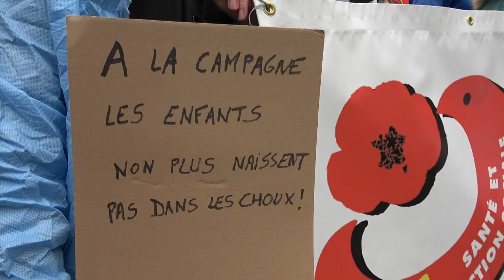« L'HÔPITAL DOIT RECRUTER DES SAGES-FEMMES », VIRGINIE LE THUAUT / Guingamp - 11 février 2023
Le personnel de l'hôpital de Guingamp a pris la tête de la manifestation du 11 février 2023, à mi-parcours. Avec le retrait du projet de report de l'âge légal de départ à la retraite, les syndicats et un comité de soutien qui associe des soignants et des citoyens réclament le maintien de la maternité, à Pabu. Le départ massif de sages-femmes fait craindre une asphyxie rapide du service, dont la fermeture a été programmée puis suspendue par l'Agence régionale de santé.

Merci pour vos encouragement à coup de pouces bleus et de commentaires, qui améliorent aussi le référencement ;) 👍

REJOIGNEZ-MOI !